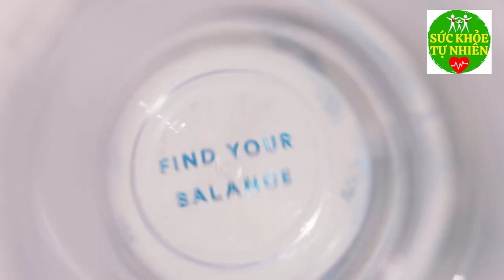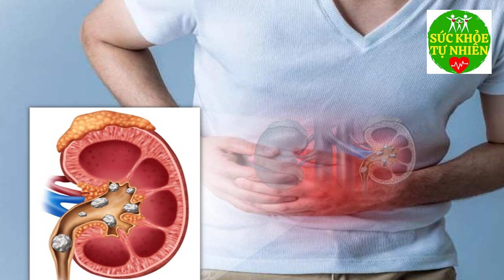4 Thời Điểm Vàng Cứ Uống Nước Khỏe Gan Thận Càng Già Càng Khoẻ Muốn Sống Thọ Ai Cũng Nên Biết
4 Thời Điểm Vàng Cứ Uống Nước Khỏe Gan Thận Càng Già Càng Khoẻ Muốn Sống Thọ Ai Cũng Nên Biết. Đăng ký kênh Sức Khỏe Tự Nhiên để nắm bắt được những tuyệt chiêu chăm sóc Sức Khỏe Tự Nhiên cho gia đình bạn cực kỳ đơn giản ngay tại nhà.
Xem thêm video Sức Khỏe Tự Nhiên:
- 6 Tác Dụng Của Đậu Đen Khiến Bệnh Tiểu Dường Biến Mất Cả Đời - Bạn Nhất Định Phải biết Điều Này
- 5 Trái Ớt Hiểm 2 Quả Trứng Gà 1 Muỗng Muối Trị "DỨT ĐIỂM" Tiểu Đường Chỉ Trong 5 Phút